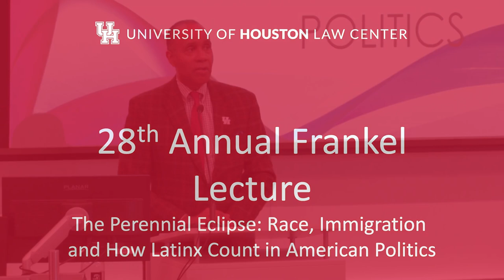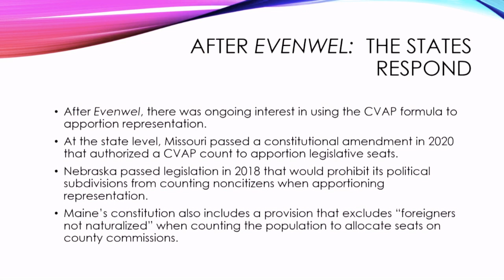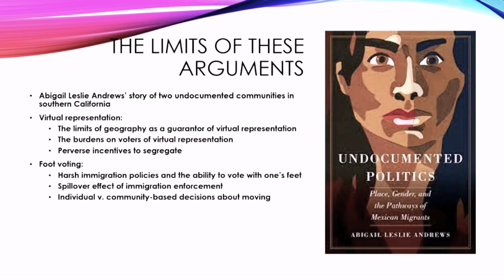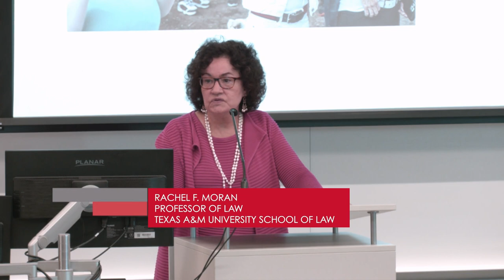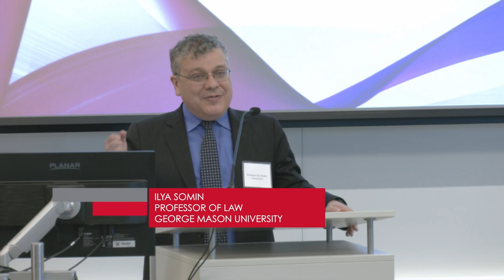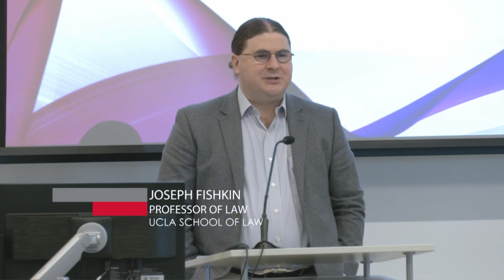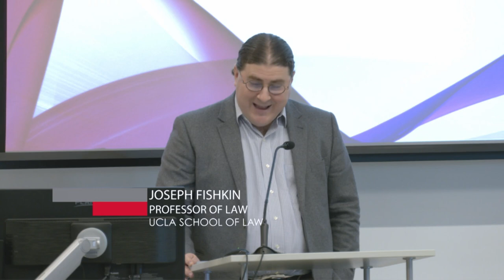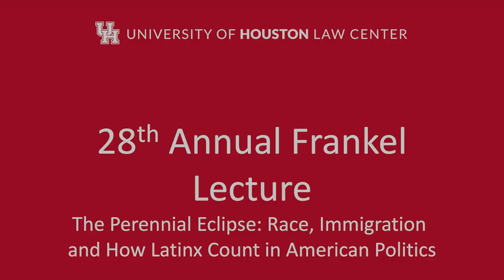The Perennial Eclipse: Race, Immigration, and How Latinx Count in American Politics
Season 5, Episode 4 features the 28th Annual Frankel Lecture, “The Perennial Eclipse: Race, Immigration, and How Latinx Count in American Politics.” Our keynote Frankel Lecturer was Professor Rachel Moran of Texas A&M School of Law. Her commenters were Ilya Somin, Professor of Law at George Mason University, and Joseph Fishkin, Professor of Law at UCLA School of Law.

Tune in for a fascinating and informative discussion about race, ethnicity, voting and Texas!

On behalf of the Houston Law Review, Emphasis Added would like to thank Professor Moran, Professor Somin, and Professor Fishkin for sharing their work with us. We are also deeply grateful to the Frankel family for their 28 years of support in fueling the Law Center's ability to host timely and intellectual conversations on important legal issues.

00:00 - Introduction
13:33 -  Professor Rachel F. Moran
49:22 - Professor Ilya Somin
01:11:00 - Professor Joseph Fishkin
01:31:43 - Q&A
02:26:00 - Conclusion